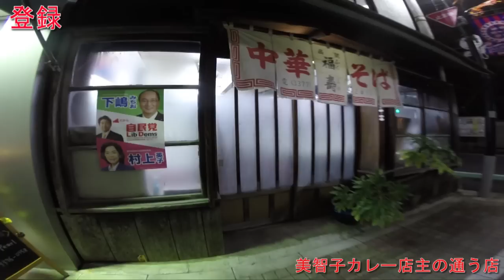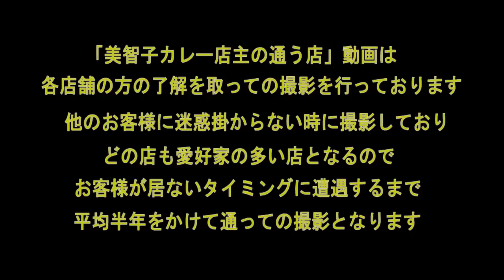笹塚（幡ヶ谷）ラーメン福寿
幡ヶ谷（笹塚）にある有名ラーメン店「福寿」
通った時に開店してれば必ず寄ってます。
営業時間は聞いた事が無いので不明ですが昼は15時頃から営業してるって話でした（2014年の話）
昼時は混雑するから開けないとの事・・・・
よくTVにも取り上げられる有名店です
たたずまいがステキなラーメン店
一度行ってみてはいかがでしょうか？
（グルメ投稿サイトは情報があてにならないのでリンク貼ってません）
住所：
東京都渋谷区笹塚3-19-1